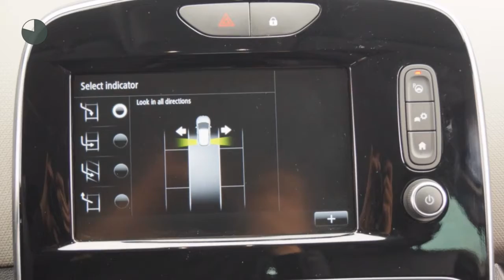Renault Clio TCE 90pk Intens (R-LINK/Climate/LED/PDC/16''LMV)